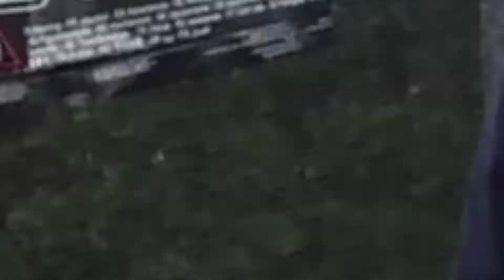FREESTYLE JUMP VS CAMA ELASTICA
Hoy haremos TRUCOS con el FREESTYLE JUMP de COLA CAO en la CAMA ELASTICA. Espero que os guste mucho este video!!

★ Unete a la GuilleSquad ★